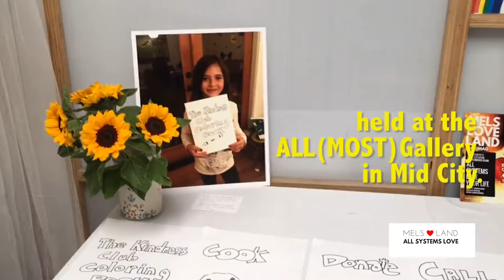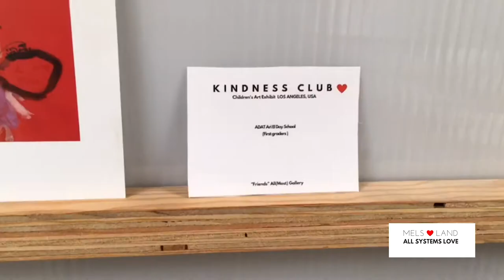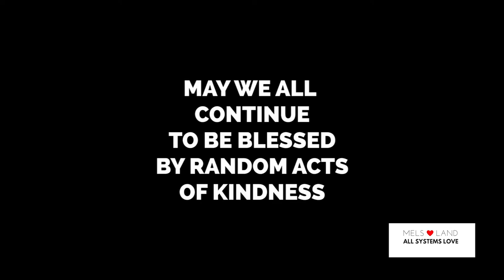Mels Love Land: What if All Our Thoughts Were Loving?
A First Look at Melanie Lutz's upcoming original docu-series Mels Love Land as she asks the question What would the world be like if all our thoughts were loving? through th eyes of first and third graders in LAUSD and curated the results into an empathy through art Kindness Club at ALL MOST GALLERY in Los Angeles, cultivating heart opening through art.